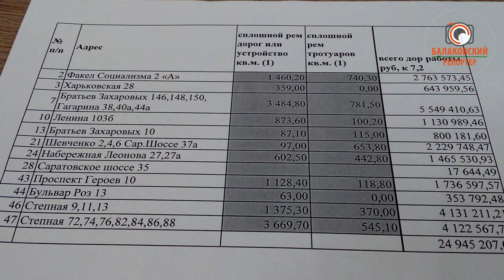Какие дворы попали в программу по благоустройству в Балакове?